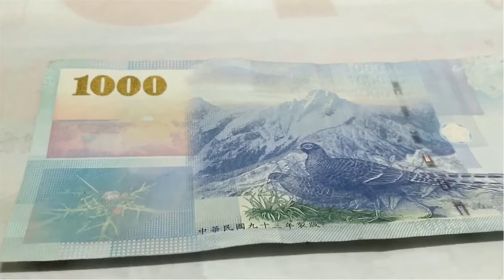雞角刺肝王花像千元大鈔上的國寶植物 榮榮行腳